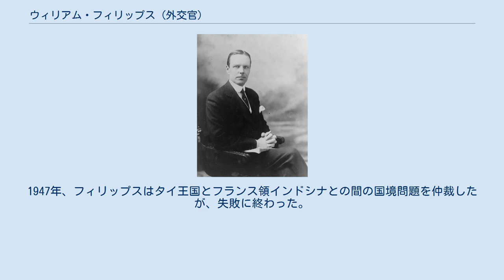ウィリアム・フィリップス (外交官)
ウィリアム・フィリップス ウィリアム・フィリップス（William Phillips, 1878年5月30日 - 1968年2月23日）は、アメリカ合衆国の外交官。
1922年から1924年まで、および1933年から1936年までアメリカ合衆国国務次官を務めた。
 1878年、フィリップスはマサチューセッツ州ベヴァリーにおいて誕生した。
フィリップスは1900年にハーバード大学に入学し、1903年にハーバード大学法学大学院を修了した。
大学院修了後、フィリップスは駐イギリス大使ジョーゼフ・ホッジス・チョートの下で事務員となり、ロンドンで公職生活を開始した。
フィリップスとチョートは、マサチューセッツ州時代に家族ぐるみの親交があった。
 1905年、フィリップスは中国の北京において公使館の事務員となった。
中国駐在中の1908年、国務省において極東部が新設されると、フィリップスは初代部長に任命された。
1909年、フィリップスはロンドンでの業務に復帰した。
 1917年、フィリップスはウッドロウ・ウィルソン大統領の下で国務次官補に任命された。
フィリップスは1920年まで国務次官補を務めた。
1920年、フィリップスは駐オランダ公使および駐ルクセンブルク公使に任命された。
フィリップスはハーグに居住し、1922年まで同職を務めた。
 1922年、フィリップスは国務次官に任命され、1924年まで同職を務めた。
1924年、フィリップスは駐ベルギー大使および駐ルクセンブルク公使に任命された。
フィリップスはブリュッセルに居住し、1927年まで同職を務めた。
1927年、フィリップスは駐カナダ公使に任命され、1929年まで同職を務めた。
 1936年、フィリップスは駐イタリア大使に任命された。
フィリップスは第二次エチオピア戦争によって悪化した合衆国とイタリアがとの関係を円滑にすることに努めた。
1941年、フィリップスは合衆国がイタリアに宣戦布告する直前に大使職を辞任した。
フィリップスは翌1942年、ロンドンのアメリカ合衆国戦略諜報局で局長に就任した。
 1942年10月、フィリップスはフランクリン・ルーズベルトの個人使節に任命され、インドに赴任した。
フィリップスはインドのイギリスからの独立を支持する見解を持っていたために、特にイギリス人からの評判が悪いとされていた。
 1944年、フィリップスは外交官職を退い、1945年に国務長官エドワード・ステティニアスの特別補佐となった。
1946年、フィリップスはパレスチナ問題に関する米英委員会で委員を務め、パレスチナの分割に反対した。
1947年、フィリップスはタイ王国とフランス領インドシナとの間の国境問題を仲裁したが、失敗に終わった。